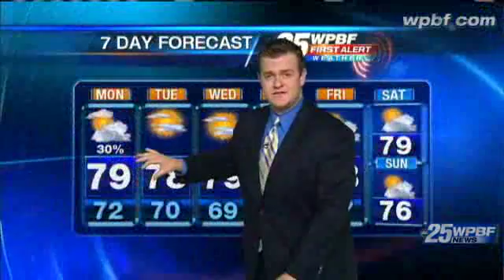Sunday Evening's First Alert Forecast